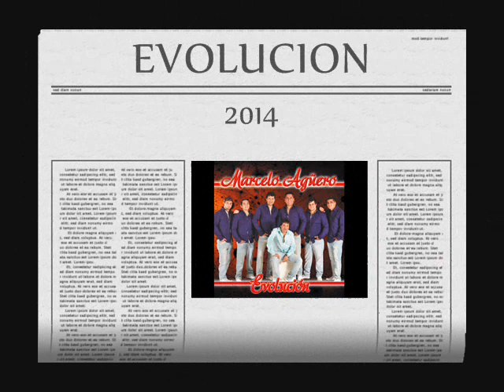Marcelo Aguero - Perdiste mi Amor ((2014)) // EVOLUCIÓN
EVOLUCIÓN , Año 2014 ►MARCELO AGUERO◄

♫RECUERDOS SANTAFESINOS♫